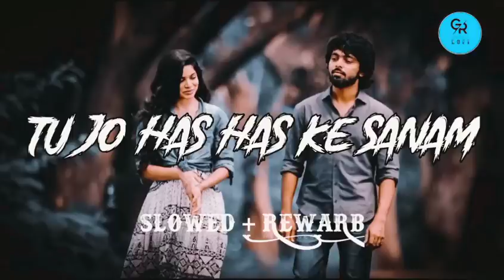Tu Jo Hans Hans Ke । [Slowed+Rewerb] । Udit narayan ,Kavita Krishnamurthy । Raja bhiya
Tu Jo Hans Hans Ke Sanam Mujhse Baat Karti hai।
Slowed Rewerb version।
Udit narayan Kavita Krishnamurthy।
Bass Boosted।